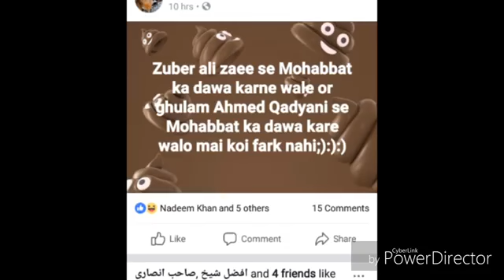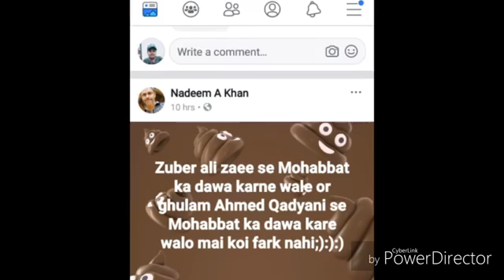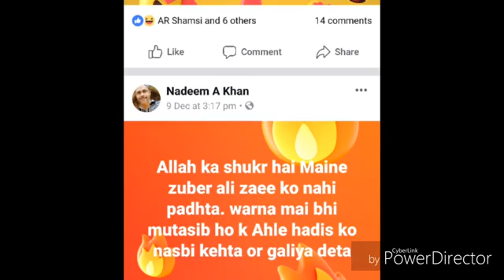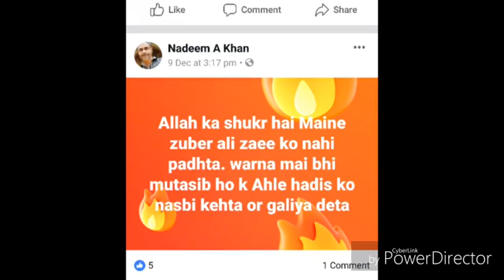Gm v/s Gm223 ahle hadiso me gumrahiyya...